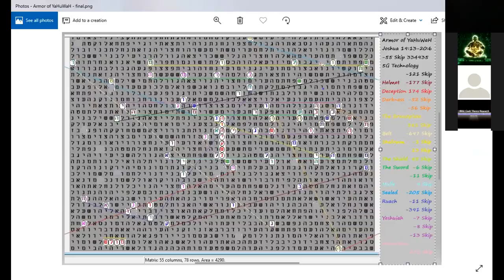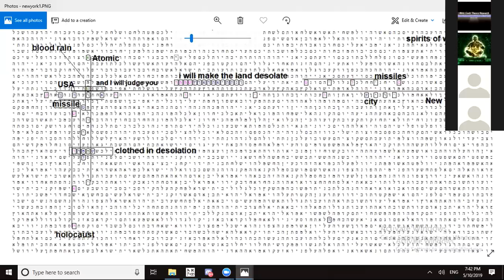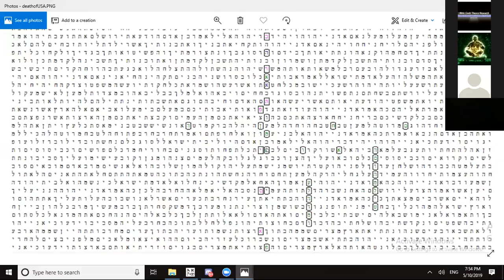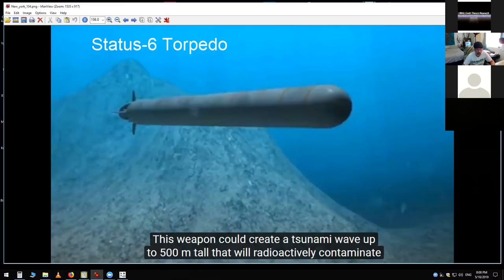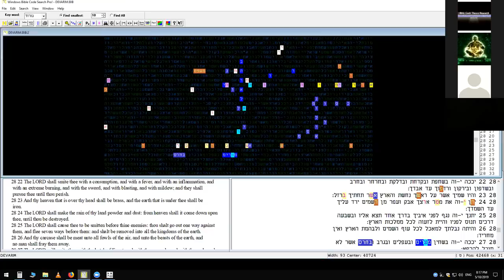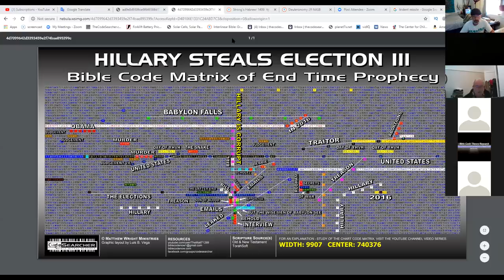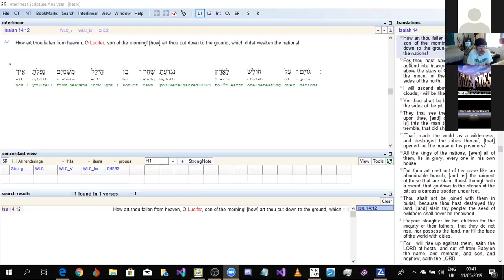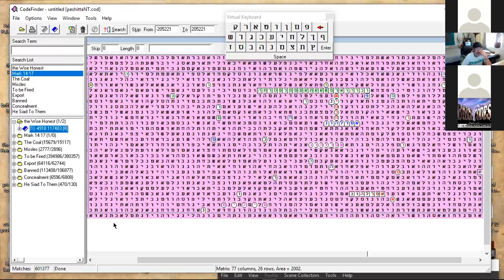Hidden Bible Codes Reveal more then you can Imagine.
Hebrew Torah/Bible Code Class
students share their tables
Jonathan Reviews Historical Hillary Clinton and James Comey Tables

Thecodesearcher.com
Hebrew codes
bible codes
Torah codes

Thecodesearcher.com